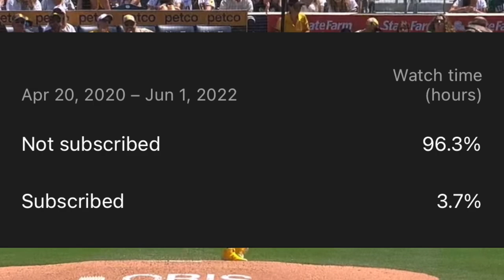5 Fantasy Baseball Sleepers for the 2023 Fantasy Baseball Season!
What’s up guys today we will be going into 5 fantasy baseball sleepers to draft for the 2023 MLB season which include Triston Casas, Masataka Yoshida, Gabriel Moreno, Michael Conforto, and Cody Bellinger! Remember if you guys enjoyed then make sure to hit that like and subscribe button down below currently only 3% of people who watch my videos are subscribed and that is crazy it’s the lowest I’ve ever seen so if you could subscribe that would be awesome thanks in advance!